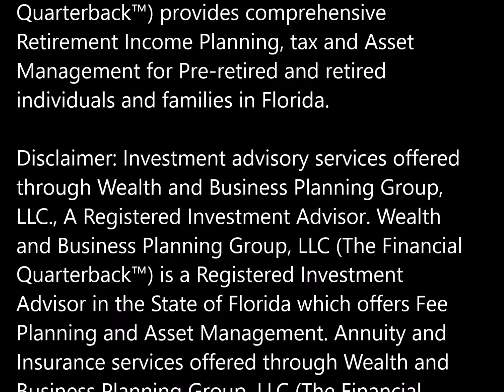Richard E. Reyes, CFP Retirement Orlando - 3 Ways Around Your RMD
There is NO WAY to entirely keep from taking your required minimum distributions but there are a few ways to decrease the impact of those distributions to your taxes.

125 S Swoope Ave., Suite 109

Richard E. Reyes, CFP (The Financial Quarterback™) provides comprehensive Retirement Income Planning, tax and Asset Management for Pre-retired and retired individuals and families in Florida.

(The Financial Quarterback™) may not be able to immediately provide services.